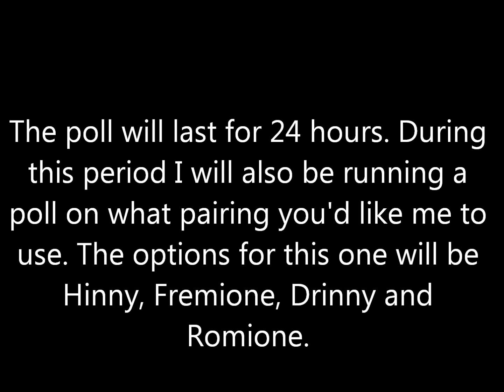ANNOUNCEMENT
I DO NOT OWN THE FAN ART OR MUSIC!